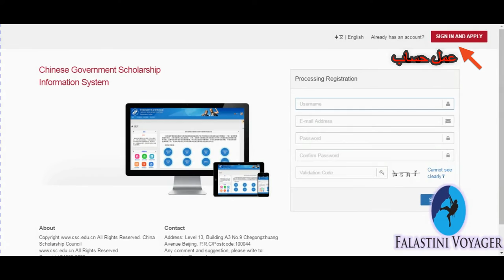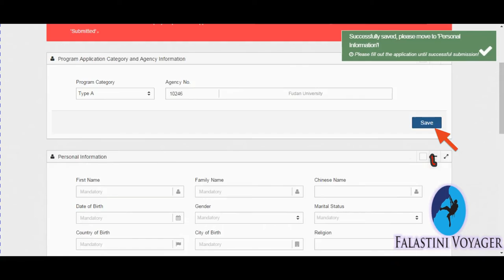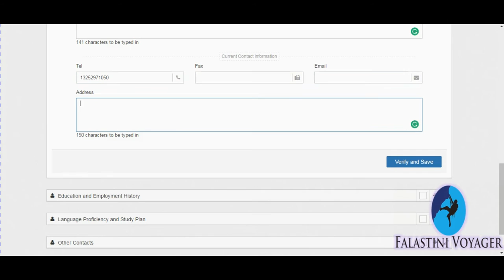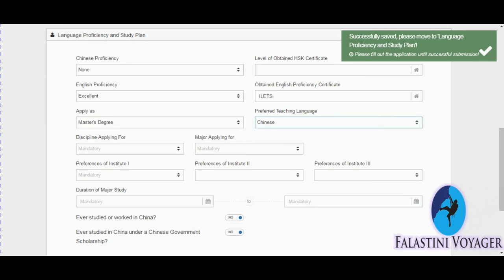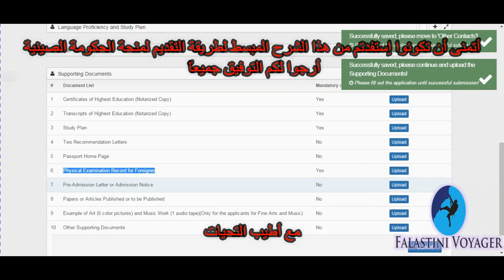طريقة التسجيل لمنحة الحكومة الصينية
خطوة بخطوة للمساعدتك في التسجيل للمنحه الصينية .. أتمنى لكم التوفيق جميعاً
Agency Number-Name of the University
10001 - Peking University
10002 - RENMIN UNIVERSITY OF CHINA
10003 - TSINGHUA UNIVERSITY
10004 - BEIJING JIAOTONG UNIVERSITY
10005 - BEIJING UNIVERSITY OF TECHNOLOGY
10006 - Beihang Univ. (BUAA)
10007 - Beijing Institute of Technology
10008 - Univ. of Science and Technology Beijing10010 - Beijing Univ. of Chemical Tech.
10013 - Beijing Univ. of Posts and Telecommunications
10019 - China Agricultural Univ (CAU)
10022 - Beijing Forestry Univ.
10026 - Beijing University of Chinese Medicine
10027 - Beijing Normal Univ.
10028 - Capital Normal Univ.
10029 - Capital Institute of Physical Educations
10030 - Beijing Foreign Studies University
10031 - Beijing International Studies Univ.
10032 - Beijing Language and Culture Univ.
10034 - Central Univ. of Finance and Economics
10036 - Univ. of International Business and Economics
10038 - Capital Univ. of Business and Economics
10040 - China Foreign Affairs Univ.
10043 - Beijing Sport University
10045 - Central Conservatory of Music
10047 - Central Academy of Fine Arts
10048 - The Central Academy of Drama
10050 - Beijing Film Academy
10052 - Central University For Nationalities
10053 - China University of Political Science and Law
10054 - North China Electric Power University10055 - Nankai University10056 - Tianjin Univ.
10057 -
Tianjin Univ. of Science and Technology
10062 - Tianjin Medical University
10063 - Tianjin Univ. of Traditional Chinese Medicine
10065 - Tianjin Normal Univ
10066 - Tianjin Univ. of Technology and Education
10068 - Tianjin Foreign Studies Univ. (TFSU)
10140 - Liaoning University
10141 - Dalian Univ. of Technology10145 - Northeastern University
10151 - Dalian Maritime Univ.
10159 - China Medical University
10161 - Dalian Medical University
10165 - Liaoning Normal University
10166 - Shenyang Normal University
10172 - Dalian Univ. of Foreign Languages
10173 - Dongbei Univ of Finance and Economics
10183 - Jilin University
10184 - Yanbian Univeristy
10186 - Changchun Univ. of Science and Technology
10200 - Northeast Normal Univ.
10201 - Beihua Univ.
10203 - Jilin Normal Univ.
10210 - Heilongjiang Univ.
10212 - Heilongjiang University
10213 - Harbin Institute of Technology
10217 - Harbin Engineering Univ.
10222 - Jiamusi University
10224 - Northeast Agriculture Univ.
10231 - Harbin Normal University
10246 - Fudan Univ.
10247 - Tongji Univ.
10248 - Shanghai Jiao Tong Univ.
10251 - East China Univ. of Science and Technology
10252 - Univ. of Shanghai for Science and Tech.
10255 - Donghua Univ.
10268 - Shanghai Univ. of Traditional Chinese Medicine.
10269 - East China Normal University
10270 - Shanghai Normal Univ.
10271 - Shanghai International Studies Univ.
10272 - Shanghai Univ. of Finance and Economics (SUFE)
10277 - Shanghai Univ. of Sport
10278 - Shanghai Conservatory of Music
10280 - Shanghai University
10284 - Nanjing Univ.
10285 - Soochow Univ.
10286 - Southeast University
10287 - Nanjing Univ. of Aeronautics and Astronautics
10288 - Nanjing Univ. of Science and Technology
10290 - China Univ. of Mining and Technology
10294 - Hohai University
10295 - Jiangnan University
10300 - Nanjing Univ. of Information Science and Tech.
10307 - Nanjing Agricultural University
10315 - Nanjing Univ of Chinese Medicine
10335 - Zhejiang University
10337 - Zhejiang Univ of Technology
10338 - Zhejiang Sci-Tech Univ.
10345 - Zhejiang Normal Univ.
10355 - China Academy of Art
10357 - Anhui University
10358 - Univ. of Science and Technology of China (USTC)
10359 - Hefei Univ. of Technology
10370 - Anhui Normal Univ.
10384 - Xiamen Univ.
10403 - Nanchang Univ.
10408 - Jingdezhen Ceramic Institute
10422 - Shandong University
10423 - Ocean University of China
10445 - Shandong Normal University
10459 - Zhengzhou University
10486 - Wuhan University
10487 - Huazhong Univ of Science and Tech
10491 - China Univ. of Geosciences (Wuhan)
10497 - Wuhan Univ. of Technology
10504 - Huazhong Agricultural Univ.
10511 - Huazhong Normal University
10520 - Zhongnan Univ. of Economics and Law
10530 - Xiangtan university
10532 - Hunan University, Changsha
10533 - Central South University, Changsha
10542 - Hunan Normal University, Changsha